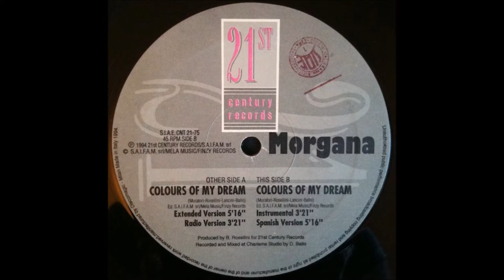Morgana - Colours of my dream (1994)